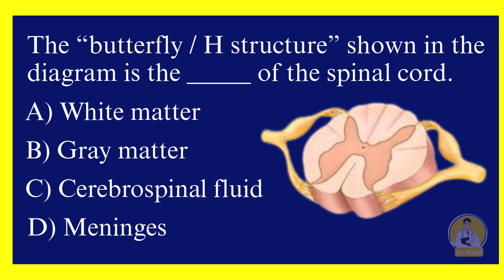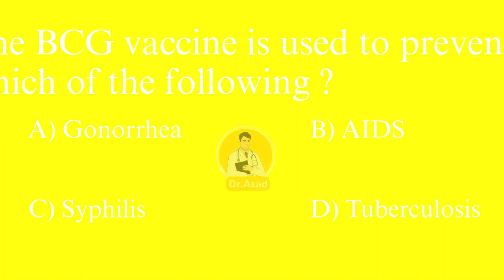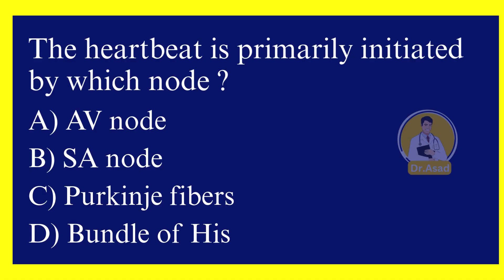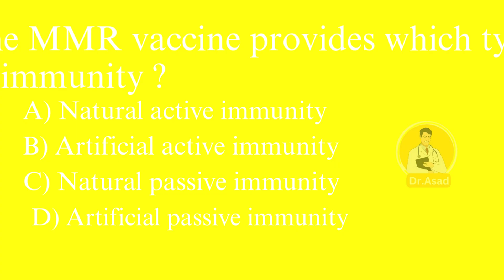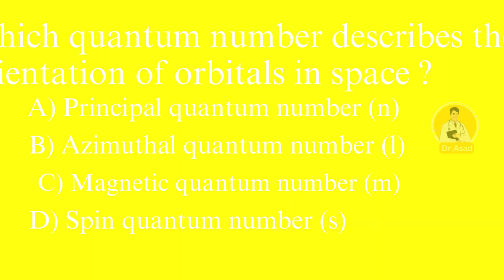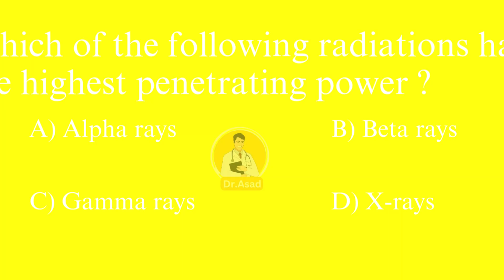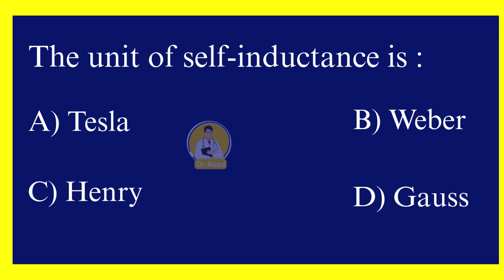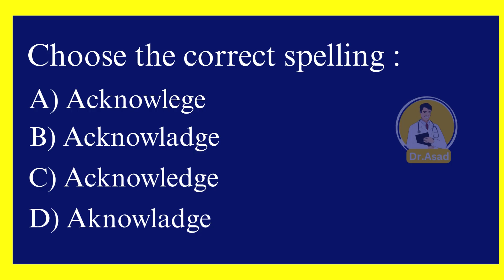NUMS MDCAT 2025 | Mock Test 3 | September 28, Sunday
Answer Key – NUMS MDCAT 2025 | Mock Test 3 (40 MCQs) ;
1. B) Gray matter
2. B) Midbrain
3. D) Daniel Koshland, 1958
4. C) 4
5. D) Trachea
6. D) Tuberculosis
7. B) Viruses
8. B) Mediastinum
9. A) Zymogen granules
10. C) Alkaline ; 8.0
11. C) Cardiac muscles
12. B) Fibrous cartilage
13. A) Autosomes
14. B) SA node
15. B) Artificial active immunity
16. B) Lactic acid
17. D) –oic
18. A) 14%
19. A) +2
20. C) Coinage metals
21. B) Dry ice (solid CO₂)
22. B) Hydrogen
23. C) Magnetic quantum number (m)
24. C) 7.35 – 7.45
25. C) Metamerism
26. C) Elastic collision
27. C) 45°
28. C) Gamma rays
29. A) 3.7 × 10¹⁰ Bq
30. B) Power
31. B) Alternating current (AC)
32. A) 0.33 litres
33. B) Diode
34. A) Kinetic energy
35. C) Henry
36. B) Weak
37. B) Patriarchy
38. A) Seems bad but is good
39. C) Miracle
40. C) Acknowledge

Get exam-ready with NUMS MDCAT 2025 Mock Test 3, scheduled on September 28, 2025 (Sunday). This test is designed according to the latest NUMS syllabus and exam pattern. Practice highly important MCQs from Biology, Chemistry, Physics, and English to evaluate your preparation and identify weak areas.

Date: September 28, 2025 (Sunday)
Follows NUMS MDCAT 2025 syllabus
Covers all key subjects
Answer key provided for self-checking

🎯 Attempt this test to boost your confidence and sharpen your exam strategy for the final NUMS MDCAT 2025!